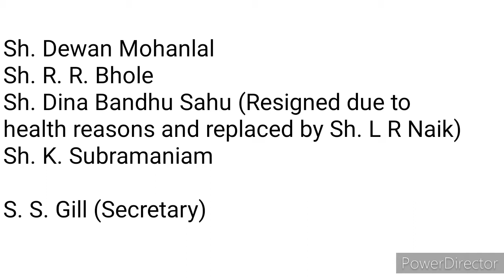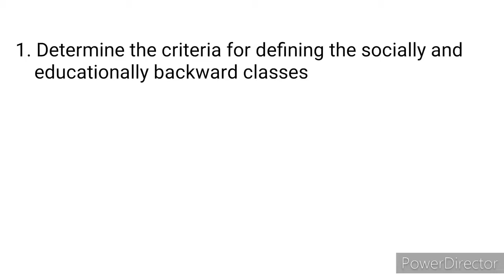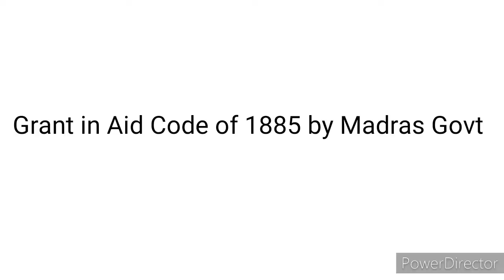Mandal Commission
Discussion about madal commission appointed for providing reservation to obc